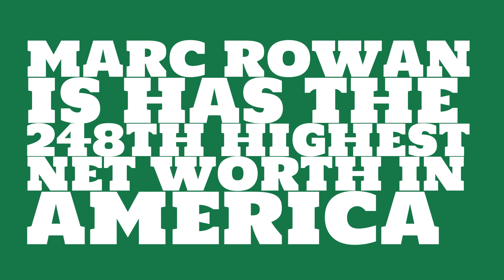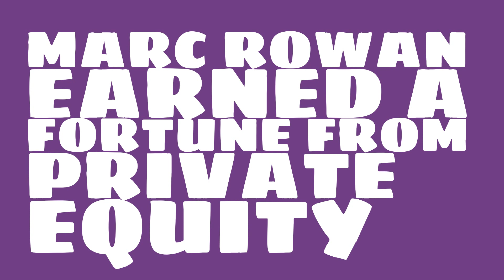How rich is Marc Rowan?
Watch this video to learn about the 2017 net worth of Marc Rowan.